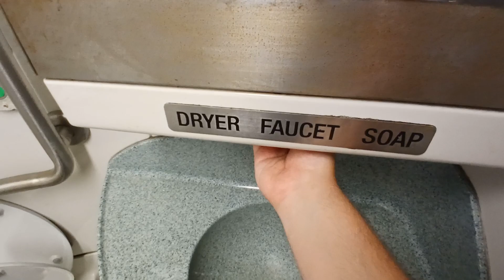MTA Long Island Railroad M7 restroom